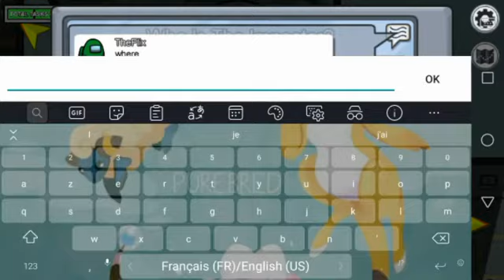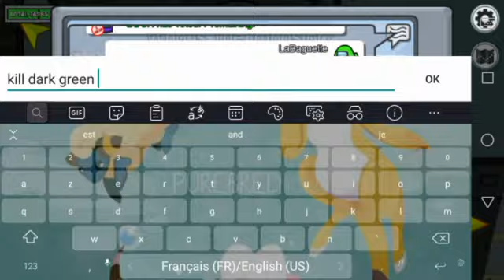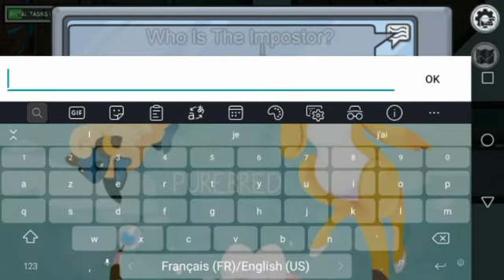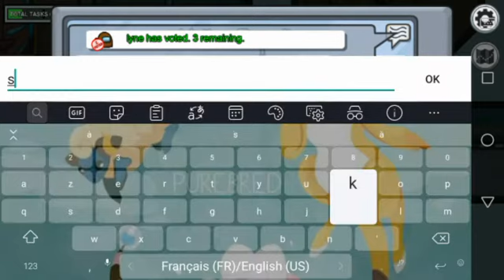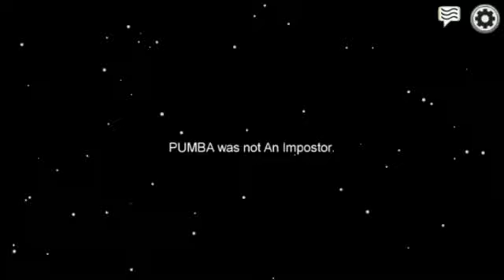Among us - Je suis toujours Crewmate !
📌 Résumé :

Je n'arrive pas à être imposteur, [Best of] Crewmate avec d'autre Crewmate très intilligent...

🎈Règles de l'espace commentaire :

-Pas d'insulte
-Pas de propos mal placé